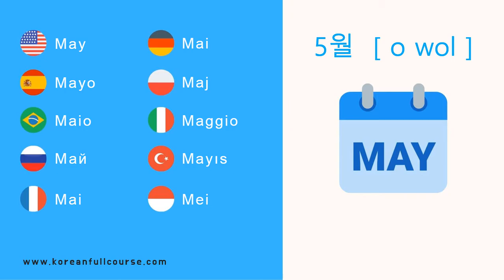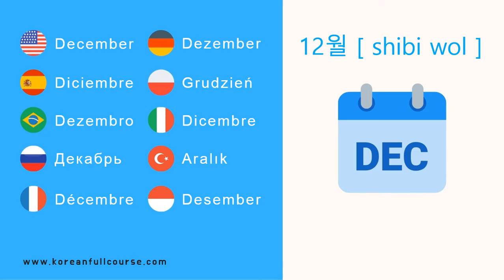Korean Vocabulary: Months in Korean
If you want to learn how to tell months in Korean, watch this vocabulary video.
Koreans use a different date format that starts with a larger period of time, Year – Month – Day.